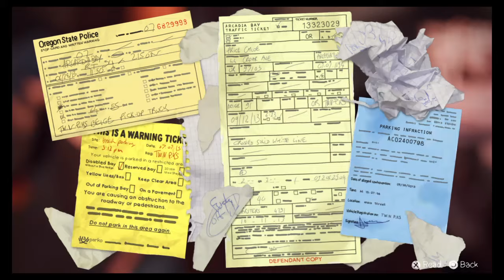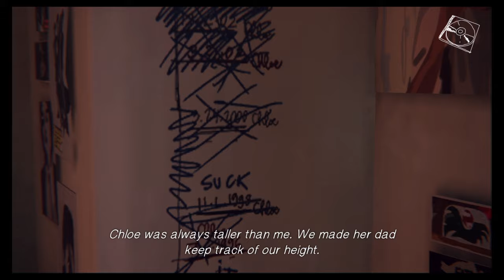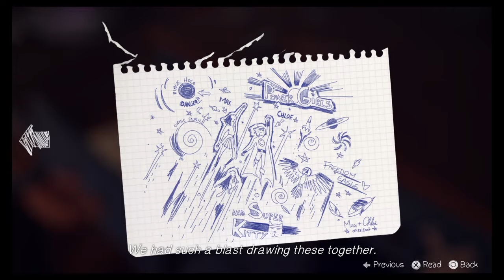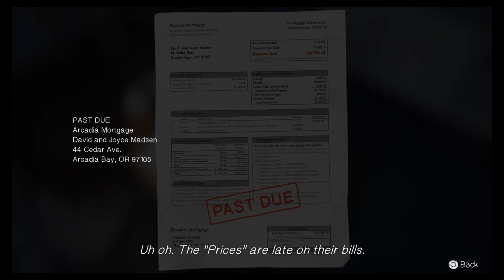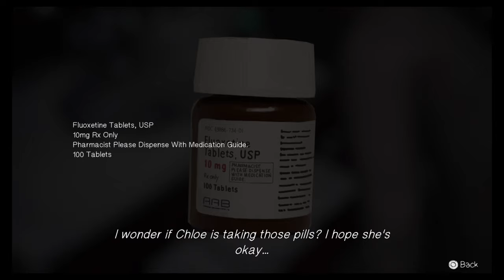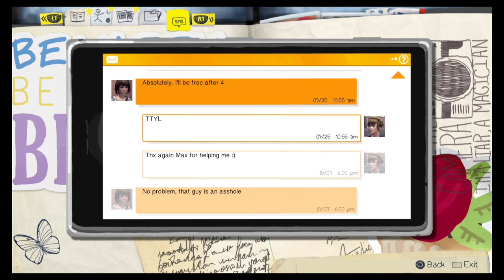life is strange EP.2